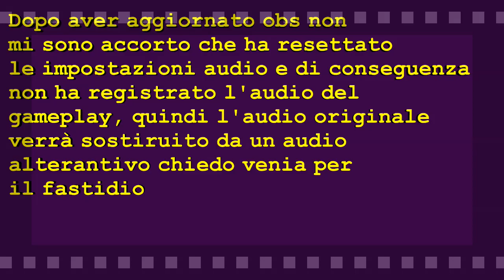Minecraft Welcome to the jungle Episodio 26